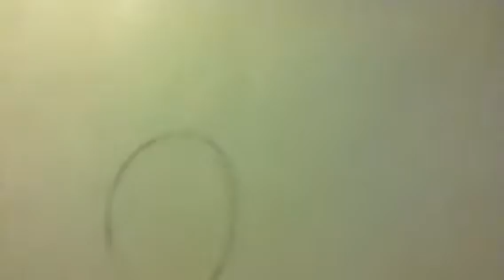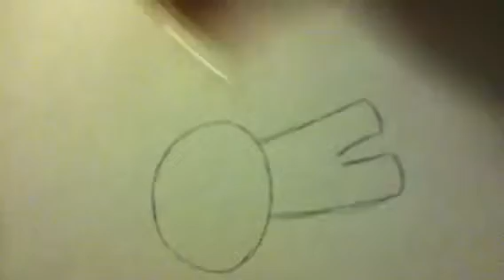Drawing Sumeme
This is a dr.sumeme when he was a child